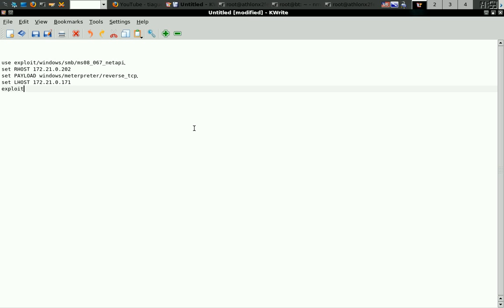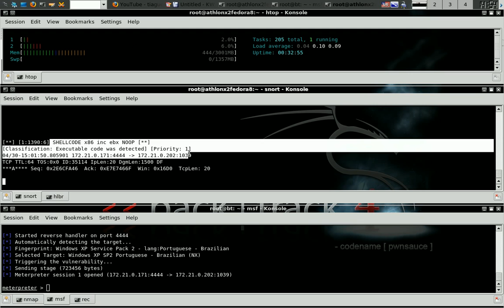metasploit_sem_hlbr.ogv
teste de alerta do snort (sem hlbr) p/ penetracao com nmap + metasploit em windows xp